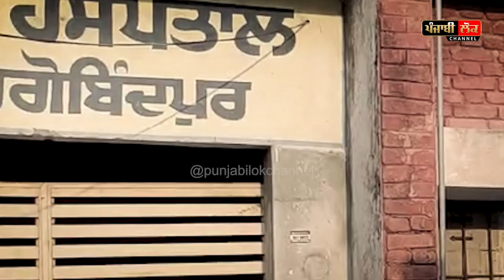ਲੋਕਾਂ ਨੂੰ ਠੀਕ ਕਰਨ ਵਾਲੇ ਹਸਪਤਾਲ ਦੀ ਸਿਹਤ ਹੋਈ ਖ਼ਰਾਬ! ਨਾ ਕੋਈ ਦਵਾਈ ਨਾ ਕੋਈ ਇਲਾਜ, ਲੋਕ ਹੋਏ ਪ੍ਰੇਸ਼ਾਨ